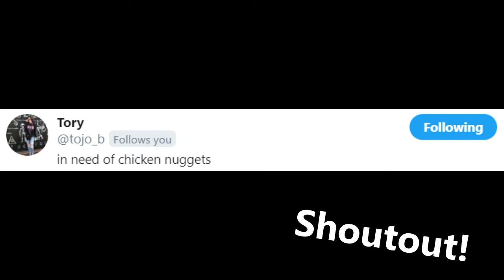He Got Taken Down!!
Chilling with friends and goofing around with my little brother!